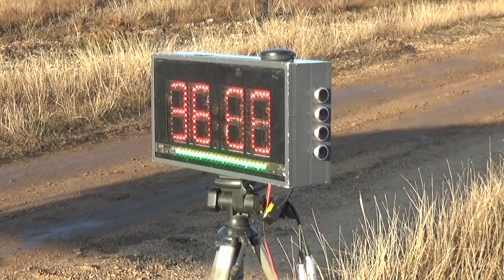Taxi4 Mikulás Rallye 2019 Bertalan Márton-Vörös Adrián